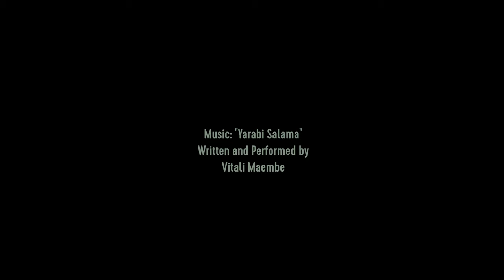Dharura Fasta - Rosta's Experience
A story of Rosta Fundisha in Lupa Tingatinga. Produced for Health and Insurance Management Services Organisation.